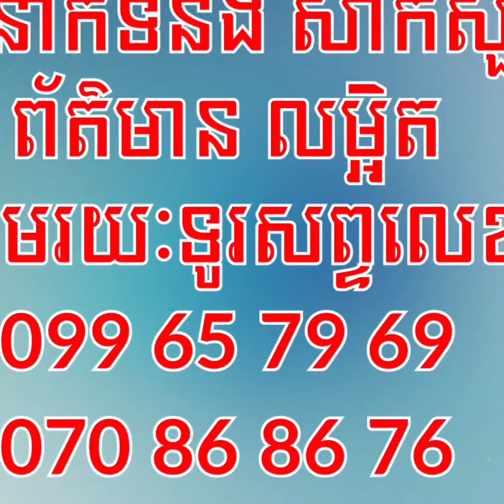ផ្លូវជាតិលេខ៣១ (បែកគុស-ទីរួមស្រុកកំពង់ត្រាច)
ផ្លូវជាតិលេខ៣១ (បែកគុស-ទីរួមស្រុកកំពង់ត្រាច) សម្រេចបាន៨០% ហើយ និងគ្រោងបើកឱ្យចរាចរណ៍នៅក្នុងខែមិថុនា ខាងមុខ